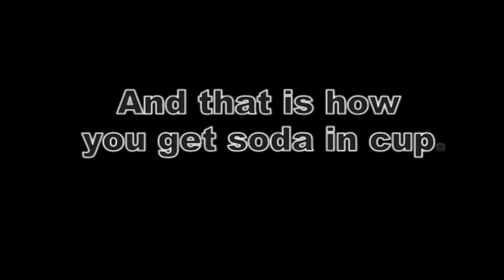soda in a cup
This is a video showing you how to put soda in a cup out of thin air. Also I purely animate bob, my friend, on my own.